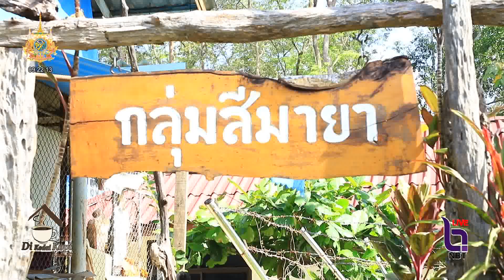ผลพวง นายกฯลงใต้ที่ยะลา ปลุกกระแสผ้าพื้นถิ่นดันยอดสั่งผ้าดินกลุ่มสีมายาพุ่ง